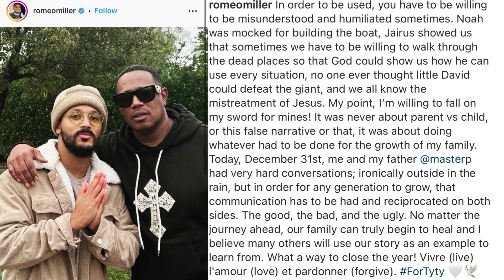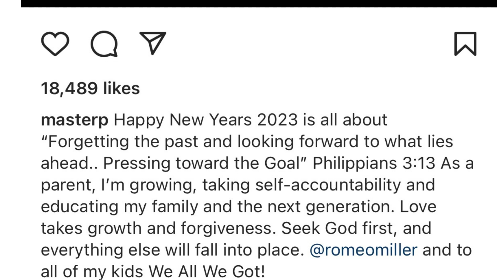Romeo and Master P work it out for New Years!! Ends Beef #2023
Romeo and Master P work it out for New Years
Romeo and Master P met and had hard conversations in the rain and worked it out. We recap and give advice. No one is speaking out on the business though, so hopefully Romeo is getting his rap snacks money and more. Shout out to the father and son for getting this situation handled.

Great job @romeomiller and @MASTERPREVIEWS . Happy New Year!!

@MASTERPREVIEWS share that money with Romeo bro!